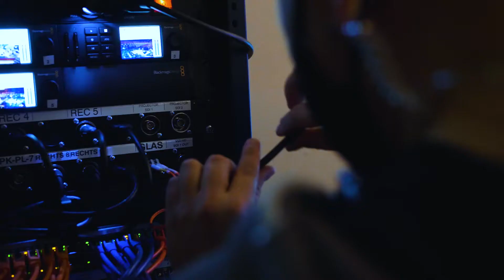De Doelen Breeduit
Promo mogen maken voor De Doelen Breeduit. Kijk nu GRATIS concerten terug!

Breeduit is het nieuwe streaming initiatief van de Doelen. De meest uiteenlopende artiesten treden aan voor deze vernieuwende online programma’s, opgenomen vanuit de vele zalen en foyers in hun iconisch gebouw in het hart van Rotterdam. De concerten beleven wekelijks hun première. De programma's van Breeduit zijn gratis te bekijken via de Doelen Online. Maak op een toegankelijke manier kennis met de meest uitlopende artiesten in de Doelen.